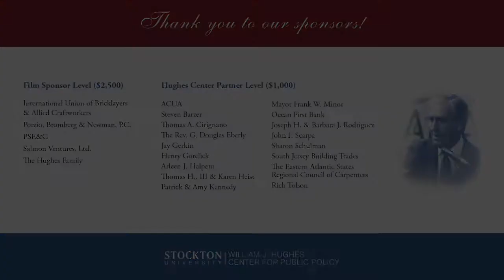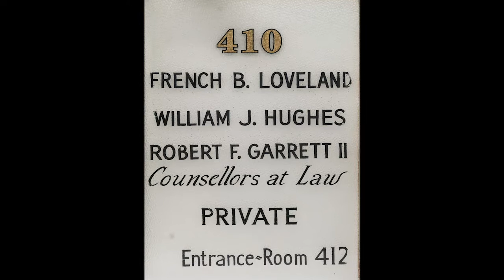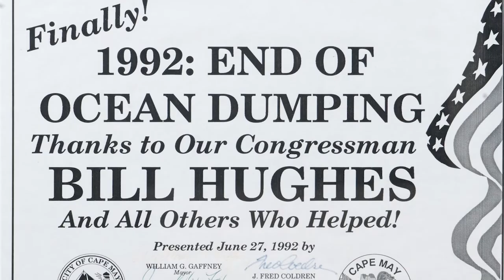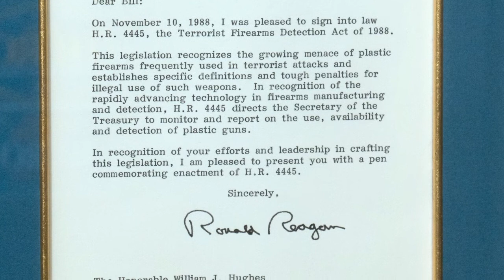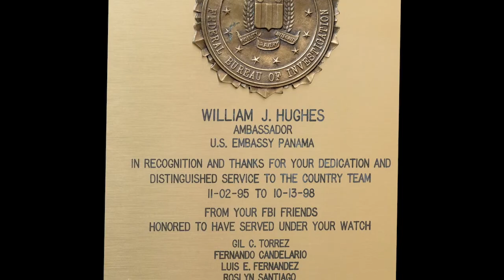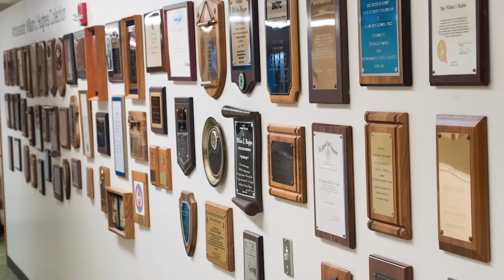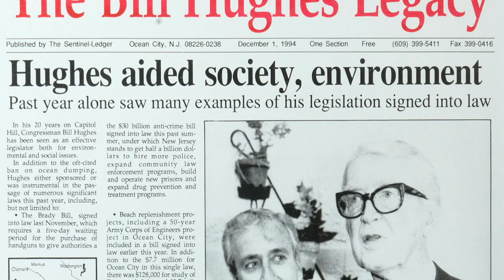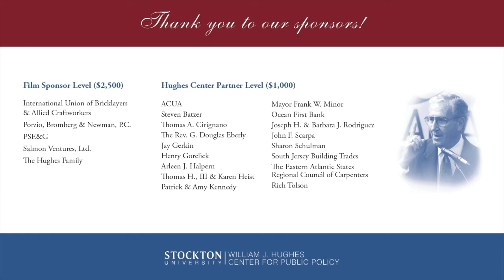The Life and Legacy of William J. Hughes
Published in 2021, this video highlights the public service, civility and bipartisanship, which reflect the life and career of Ambassador William J. Hughes, who served as U.S. ambassador to
Panama and as a U.S. congressman for 20 years.